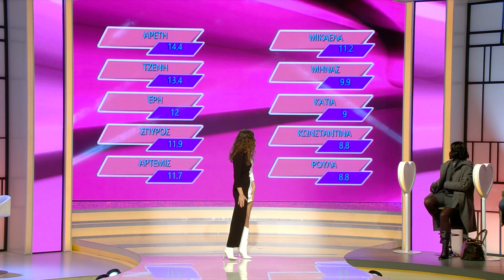ΤΟ ΚΑΛΥΤΕΡΟ ΣΤΥΛ | Επεισόδιο 67 | My Style Rocks 4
Το καλύτερο στυλ της ημέρας ήταν της ΑΡΕΤΗ LIS👏👏👏

To My Style Rocks είναι μία ολοκαίνουρια εκπομπή μόδας. Στην εκπομπή συμμετέχουν νέες κοπέλες που αγαπούν την μόδα και διαγωνίζονται καθημερινά, παρουσιάζοντας μέσα από το ντύσιμό τους, τo προσωπικό τους στυλ. Έχοντας ένα εβδομαδιαίο budget, που μπορούν να χρησιμοποιήσουν όπως επιθυμούν, καλούνται να δημιουργήσουν ένα διαφορετικό look για το κάθε επεισόδιο και να το παρουσιάσουν μπροστά σε μια τριμελή επιτροπή ειδικών, η οποία και θα τους κρίνει. Επιπλέον κάθε εβδομάδα, οι συμμετέχουσες, στο βραδινό επεισόδιο- “Gala” της Παρασκευής, πρέπει να ανταπεξέλθουν σε μια ιδιαίτερη δοκιμασία. Πρόκειται για μια βραδιά με συγκεκριμένη θεματολογία που τους δίνεται σαν αποστολή (π.χ. βραδινό ένδυμα για δεξίωση). Τα κορίτσια καλούνται, για άλλη μία φορά, να βάλουν τα δυνατά τους και να εντυπωσιάσουν τους κριτές. Οι διαγωνιζόμενες συναγωνίζονται και κάθε εβδομάδα μία από αυτές αποχωρεί.